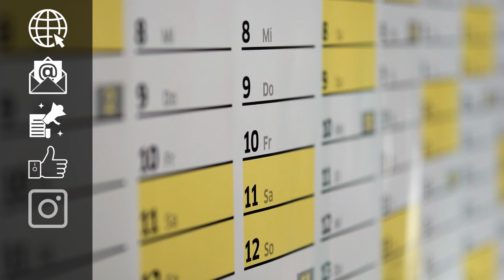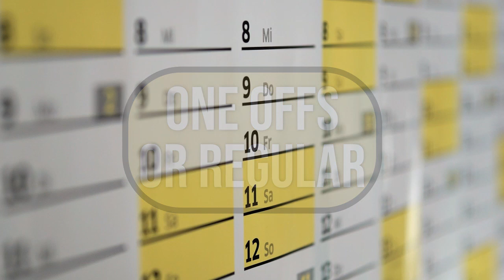Family Diary Promo